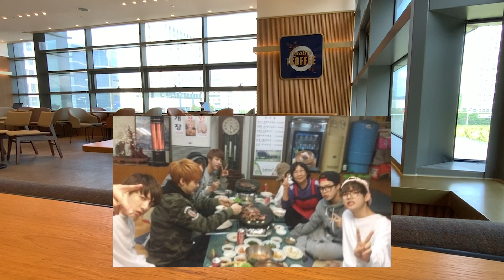【韓国ARMYが感動】BTSが練習生の時から常連のお店の社長が語るジミンとユンギの裏話